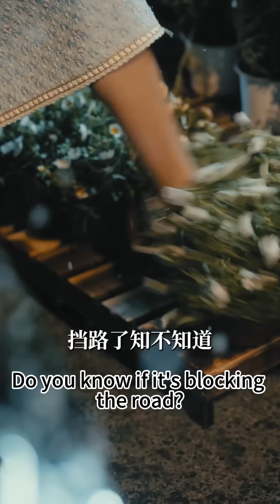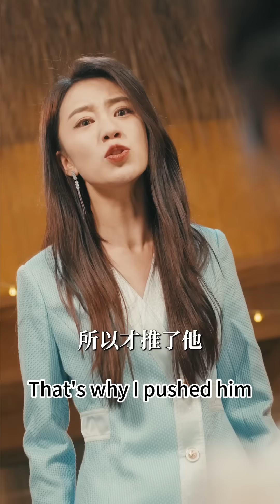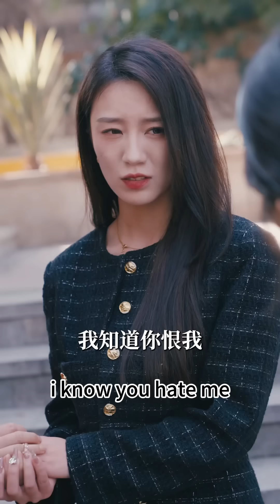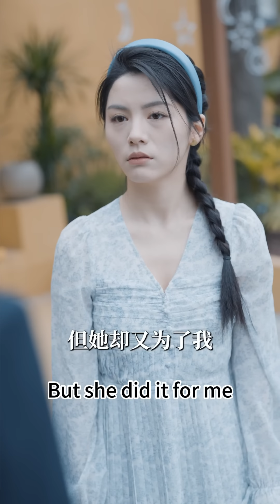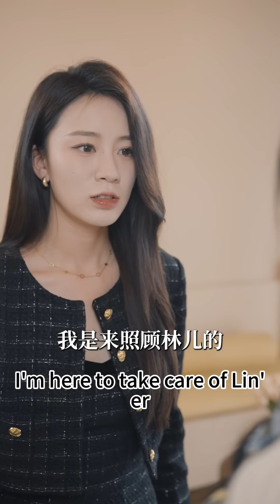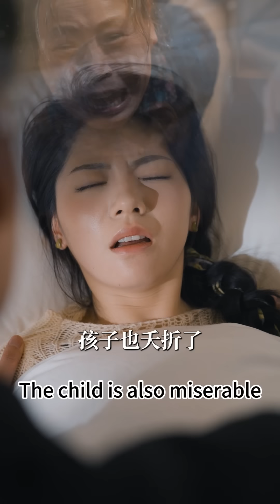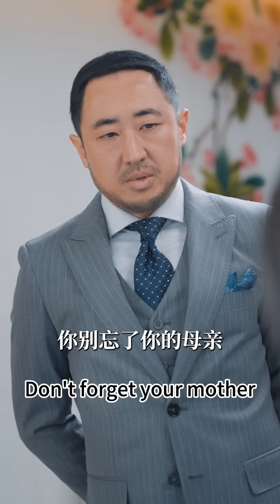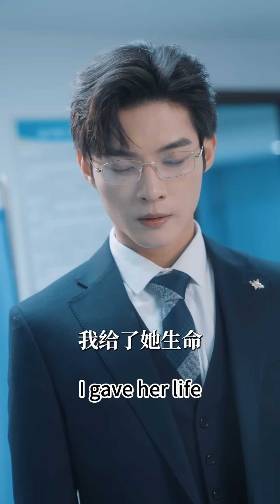一口氣看完！【來不及愛你】她是被抱錯的豪門真千金，一朝被認回豪門卻遭到姐姐的處處針對，本以為這個家沒有自己的容身之處，可是一夜情總裁帶著萌寶站出來護著她，毫無底線寵著她！芙芙追剧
【来不及爱你】